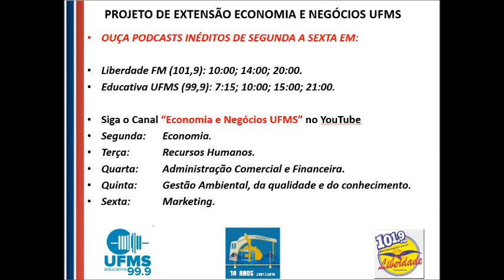Superávit nominal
PROJETO DE EXTENSÃO ECONOMIA E NEGÓCIOS UFMS

OUÇA PODCASTS INÉDITOS DE SEGUNDA A SEXTA EM:
Liberdade FM (101,9): 10:00; 14:00; 20:00.

Educativa UFMS (99,9): 7:15; 10:00; 15:00; 21:00.

Siga o Canal “Economia e Negócios UFMS” no YouTube

Segunda: Economia.
Terça:  Recursos Humanos.
Quarta: Administração Comercial e Financeira.
Quinta: Gestão Ambiental, da qualidade e do conhecimento.
Sexta:  Marketing